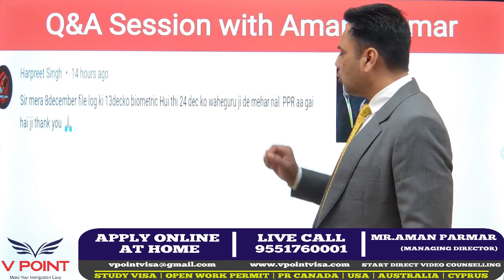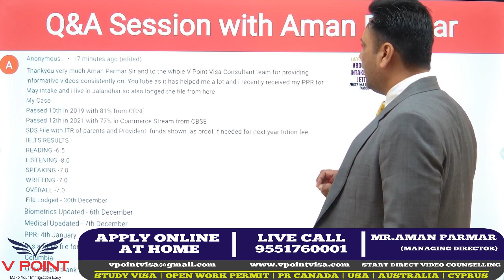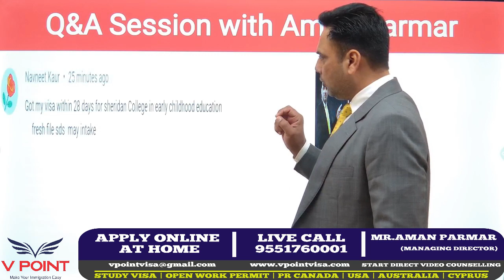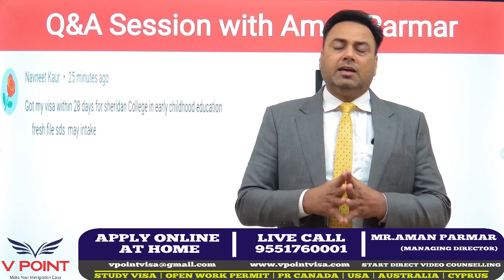Latest Processing Time, PPR Speed, Visa Trend